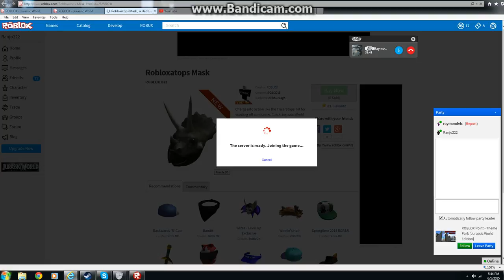Roblox Jurassic World (Part 5) Jurassic Coaster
I guess it only spawns 1 at a time. Anyways, raymondvic and me are looking for it. Sometimes people can be blind to see it, like we can't tell though right? So good luck finding it. It'll tell you that you got it.